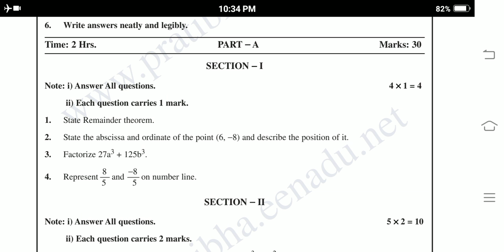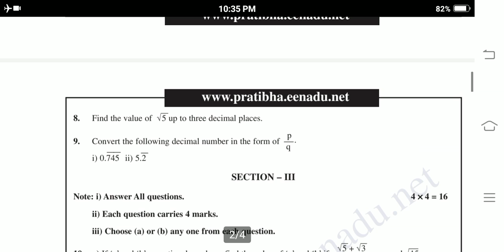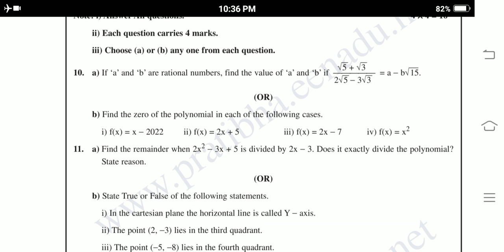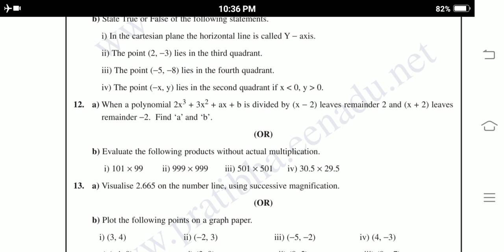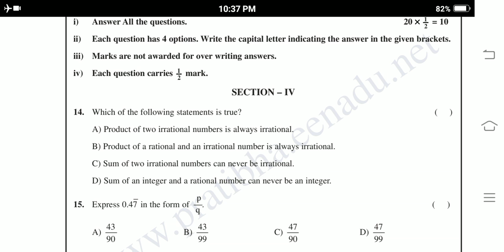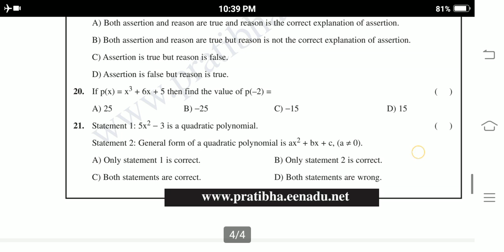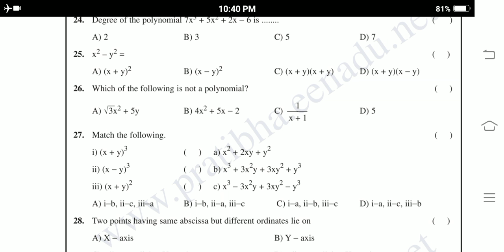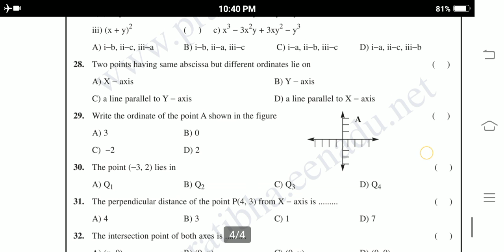Ap 9th Class Maths SA1 Exam Model paper 2022 || Ap 9th class Mathematics Model paper For SA1 Exams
Blue print for maths Ap 9th Class SA1 Examination
9th class  maths model paper for SA1 examination
9th class SA1 exams mathematics blueprint
chapterwise weightage for 9th class exams
Ap 9th class SA1 exam syllabus 2022
Ap 9th class maths Syllabus for SA1 exam